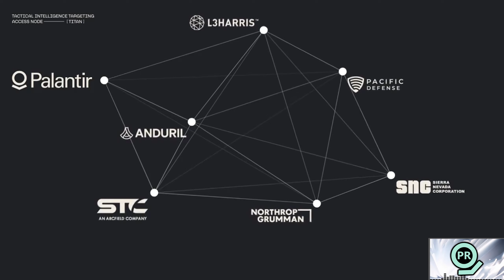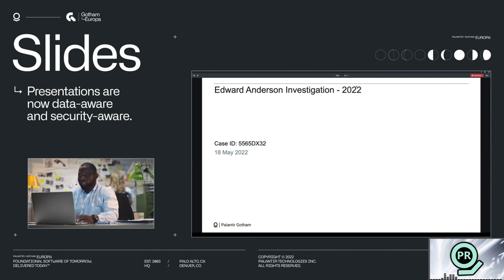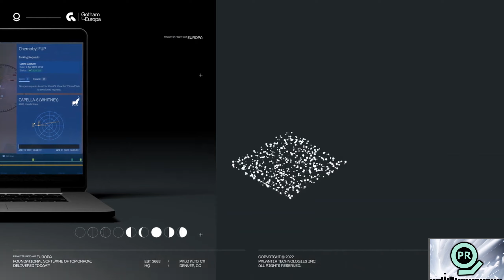Palantir Price Target Slashed to $8.50? | Palantir Daily #150